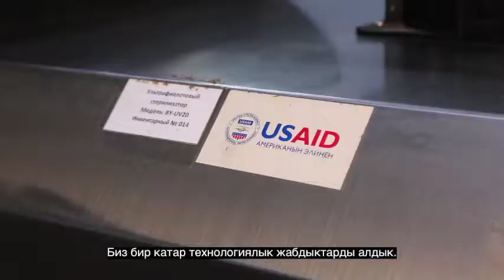Advantex: USAID менен өнөктөшүү бизге бат өнүгүүгө жардам берди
Advantex компаниясы USAID колдоосу менен атайын жабдуу алып, мөмө батончиктерин чыгара баштады.